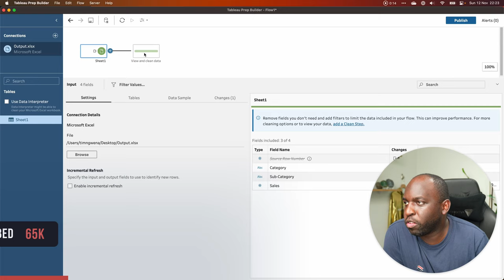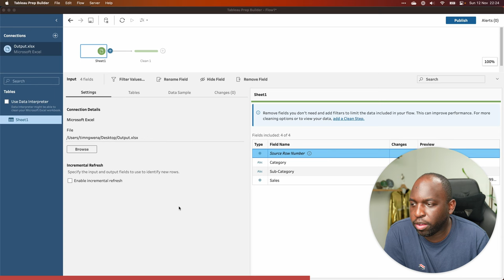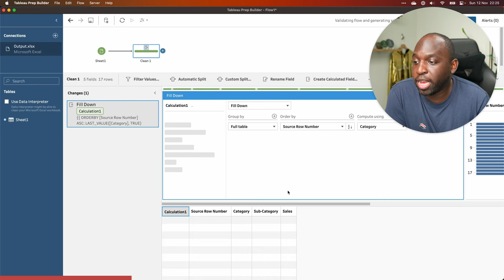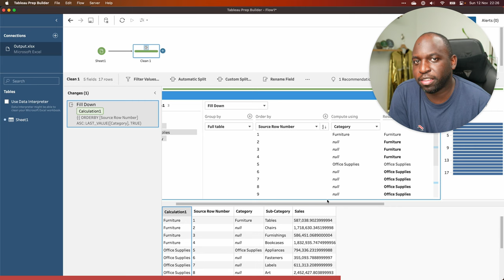Fill Down in Tableau Prep | New in Tableau 2023.3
Now, you can use the visual calculation editor for multi row calculations to replace null values with the last non-empty value in a column, also known as "fill down,

Timestamps
0:00 Intro
0:16 Setting Up
1:34 Using fill down in Tableau Prep